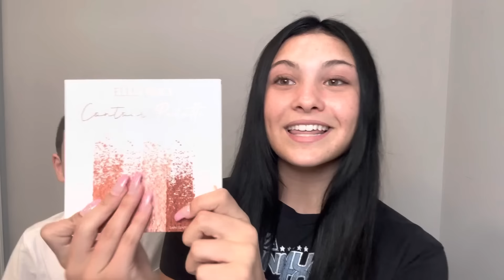Lil bro gives me a makeover😭